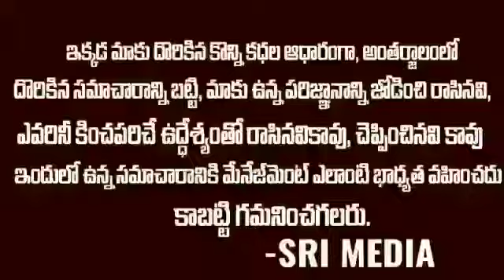Paper Plate Machine Paper Plate Making Machine Price